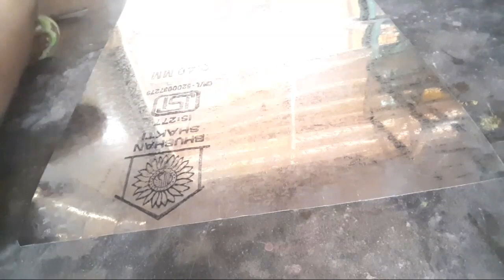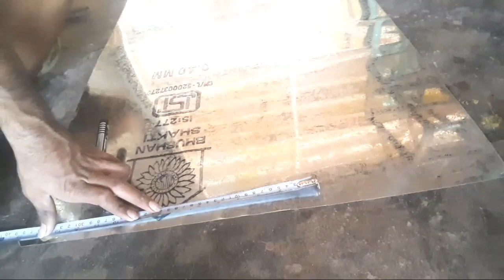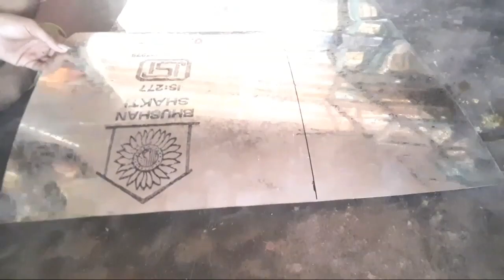Electric cycle diy electric moter kit electric bicycle kit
Ebike kit indian made  geekay kit.   Electric cycle kit